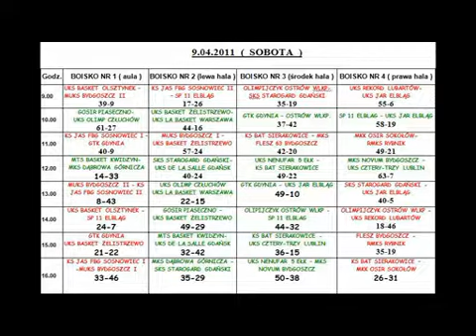Elbasket 2011 Sobota cz. 2